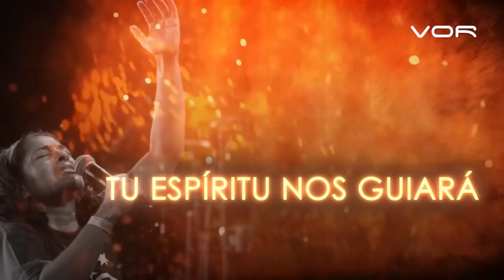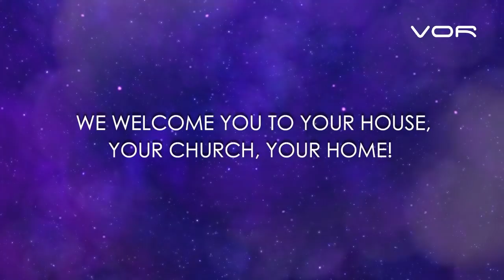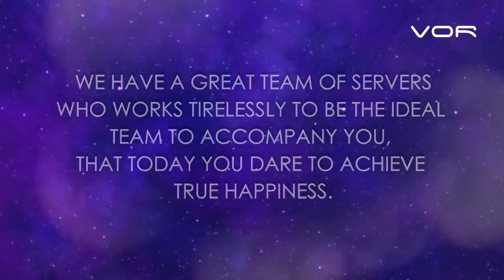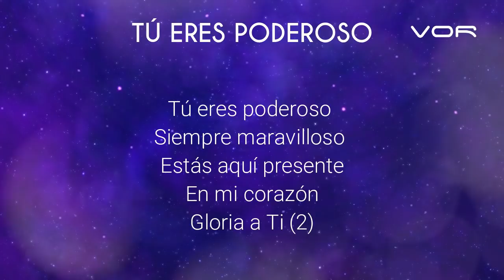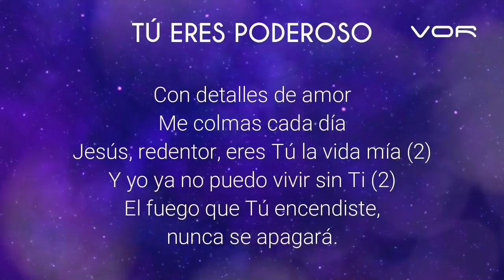"BENDICIÓN Y MALDICIÓN: EN LAS MANOS DE DIOS" 04 de Enero de 2021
EN BUSCA DEL MANÁ ESCONDIDO

Un programa de: Alfredo Peña Ruiz
Producción General: VOR
Producción ejecutiva: Paloma de Peña @paloma_de